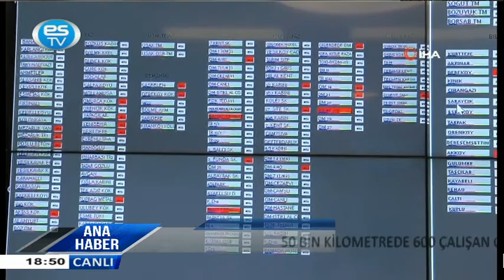ANA HABER BÜLTENİ 28.04.2021